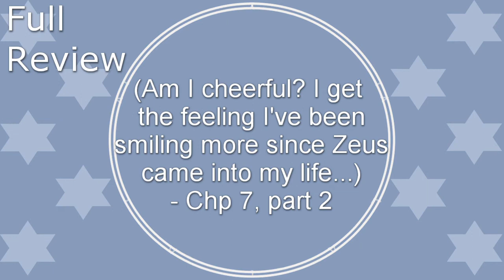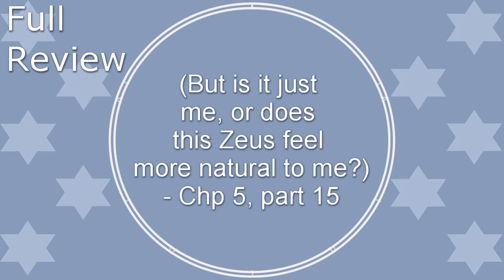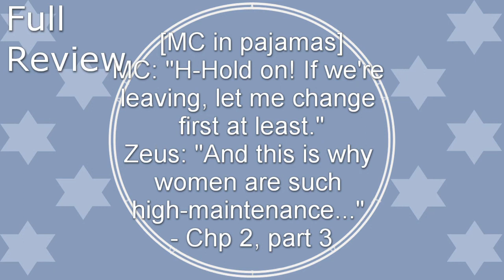Zeus Brundle Route Review [CC]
Timestamps
00:00 - Intro
00:39 - Primer/Beginning of Spoiler-Free Section
02:08 - Plot
02:44 - Couple Dynamic
04:05 - Grading
04:50 - Review
11:38 - Spoiler Review
22:46 - Closing

Hey guys! So I thought I'd start doing something a little different on this channel, so I'm starting to do otome route and game reviews!
People who know me well know I don't care for Zeus (I much prefer him in later routes as opposed to him in his own route) and since Zeus is the start of the new era of Wizardess, I decided to start with him.
I know I have the unpopular opinion of disliking Zeus and his route, but I want to be open about why I don't like him and why I didn't care for his route. I don't think this is the worst otome route in the world, but it was very exhausting for me to read. Tbh I honestly hope if you read Zeus' route, you end up liking it. No one should be miserable reading routes.

Also ngl there were some things I forgot to record so here they are (spoilers)
- There are hints that suggest the MC's attracted to Zeus, but a problem I forgot to bring up was some of them get buried really quickly by actions in the story OR they're so subtle they can interpreted in a different way. For example, the MC being flustered in the beginning when they're hiding from Klaus. While that could be taken as interest, it's also super early and the MC is someone that's easily flustered (and also who wouldn't be flustered when someone grabs you from behind? or am I just really touch starved). And also the attraction =/= having fun or being cheerful imo. But I'll own up that I did miss some stuff.
- I honestly don't mind Zeus' arrogance and narcissism. Like, it doesn't bother me at all and I don't think it's a flaw necessarily. I just don't like it when he's mean to other people and saying they're beneath him.
- I don't think romance should always be spoonfed to readers, but in this case I would have liked it because Zeus was so unlikeable to me and I was so angry reading this route that I would have liked some assistance in being convinced I was falling in love with Zeus.
- why couldn't we had dated him after he softened up a bit? : ( Later seasons Zeus is so much more enjoyable and honestly as much as Zeus isn't one of my faves, I'm absolutely bummed we didn't get to date later reasons Zeus.